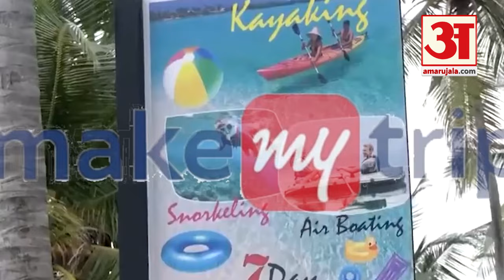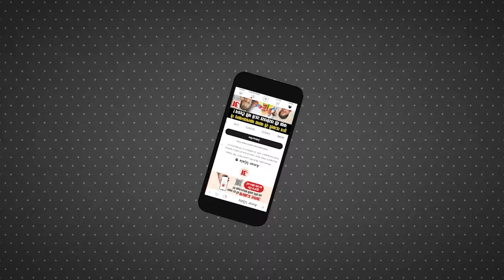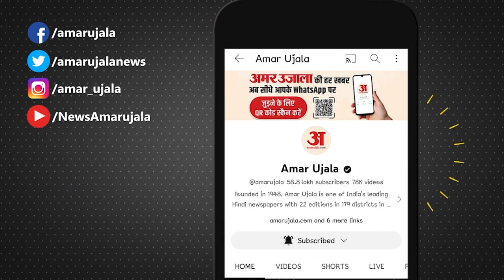Boycott Maldives: अगर आप कर रहे हैं lakshadweep Trip प्लान तो पहले जान लें ये सब कुछ